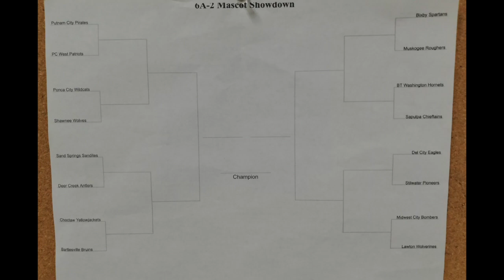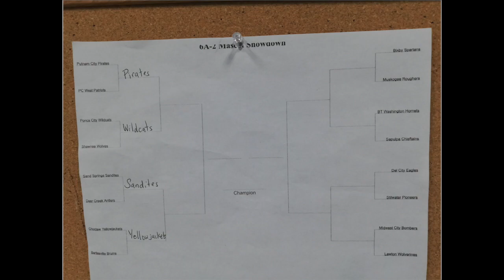PODCAST Acadathlete, Bloodmobile, and the Mascot Showdown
THE CHOCTAW EXPERIENCE
Spotify, google podcast